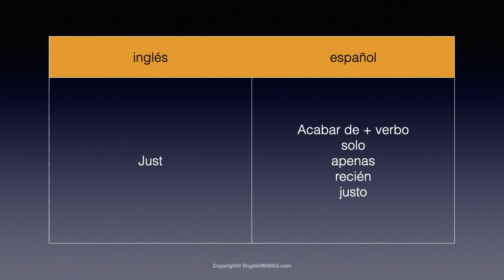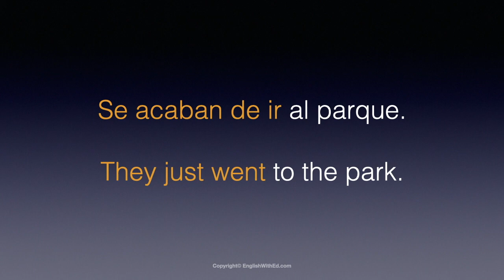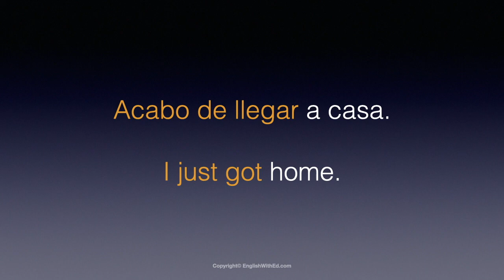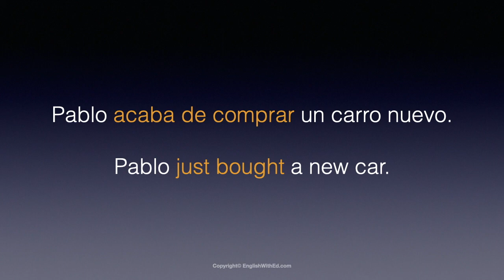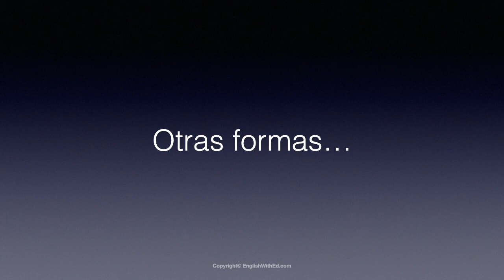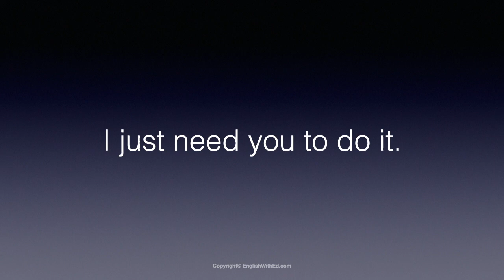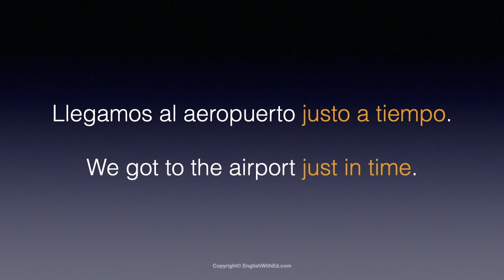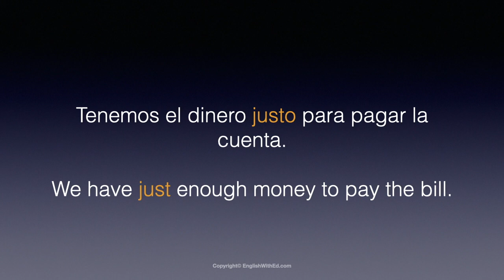Cómo usar JUST en inglés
Este video te explicará cómo usar JUST en inglés. Ilustra la gramática inglesa, formando oraciones e introduce un nuevo vocabulario para reforzar el aprendizaje.

Soy estadounidense y hago videos para hispanohablantes nativos que están aprendiendo inglés. Quiero ayudarles a todos a desarrollar habilidades para el inglés conversacional.